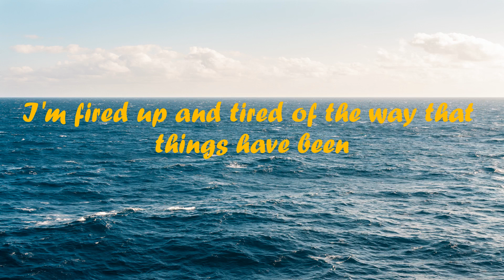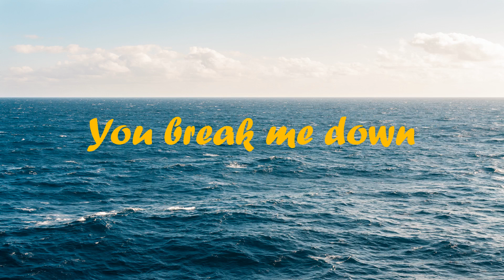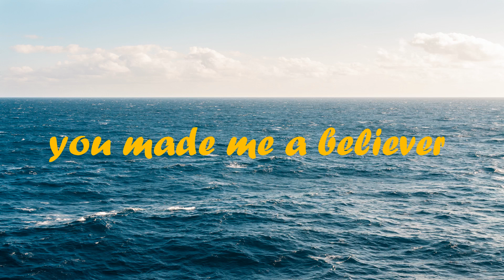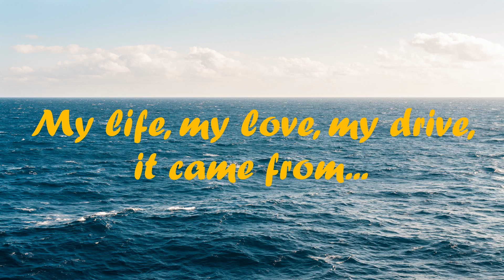Imagine Dragons - Beliver (lyrics)